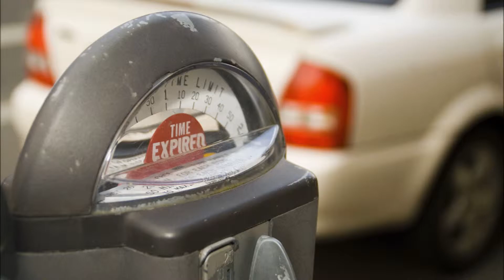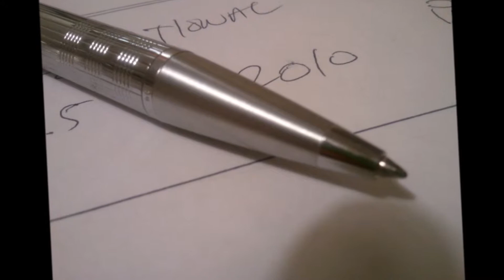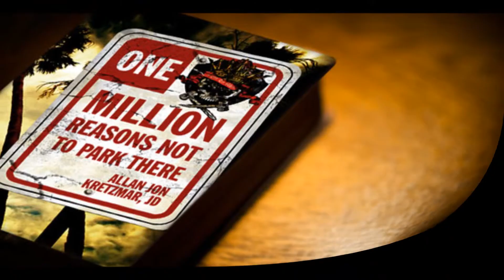Domestic Motorists USA # 2 contesting a parking ticket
An excerpt from the book "One Million Reasons Not to Park There!"

Domestic Motorists: USA # 2

Digital Download